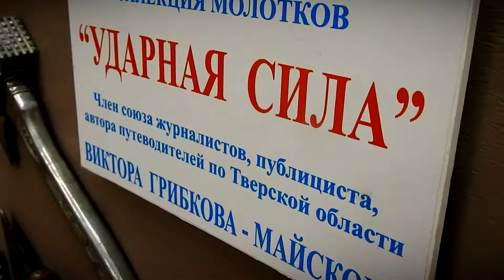В Калязинском районе в разгаре туристический сезон